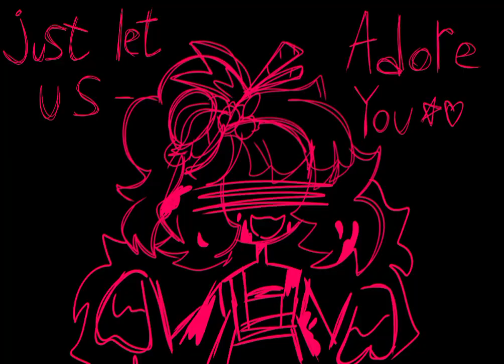Just let us adore you || cookie run AU - Parfait cookie